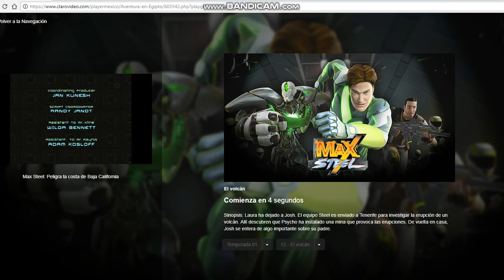Max Steel: Espadachines \Temporada 1 Capitulo 11 HD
Laura y Max se unen para evitar que Hernando Carreras hunda en el mar toda la costa este de Baja California con su máquina de terremotos. Pero Josh se mete en problemas al confesarle un secreto a su novia.
Max Steel es propiedad de Mattel con los derechos reservados a Sony Pictures Movie & Show (Serie) y BBTV Freematle (Peliculas) Bendiciones y saludos de su amigo y servidor Juan Perez Fernandez (Max Steel Berto Mtz) y un saludo especial para +José Acevedo